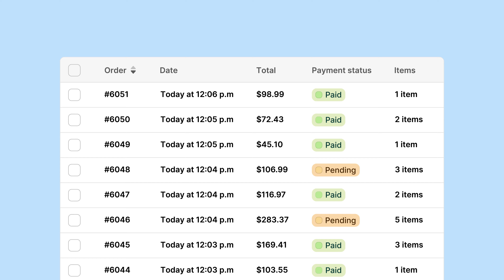Protect your Online Store this Black Friday Cyber Monday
Black Friday Cyber Monday (BFCM)—you’ve waited all year for it, but the reality is, your revenue could be at risk without you even realizing it. All of your prep work for BFCM won’t guarantee success if you lose your critical store data without any way to back it up.

There’s never been a better time to protect your data from costly mistakes, errors and downtime. With Rewind, you can back up and restore the critical store data that drives your business. That means you can focus on selling, not fixing site errors, during the biggest sales event of the year!